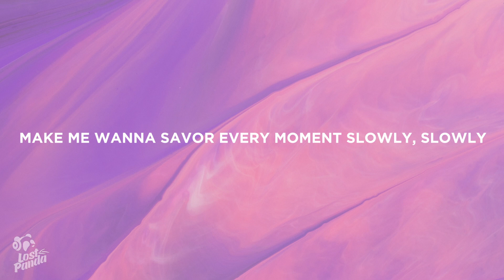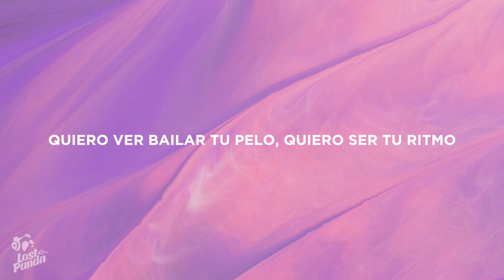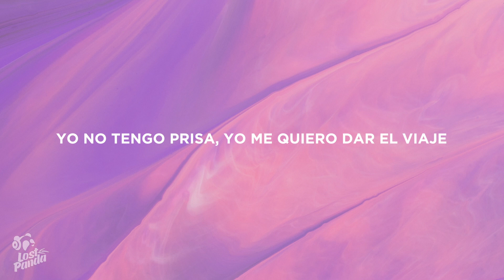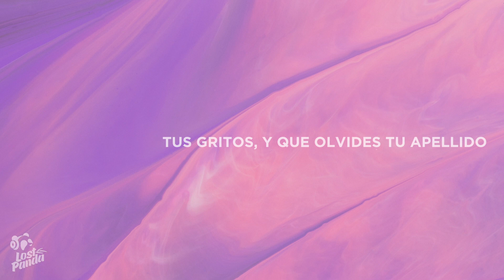Luis Fonsi, Daddy Yankee - Despacito (Remix) (Lyrics) Feat. Justin Bieber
“Luis Fonsi, Daddy Yankee - Despacito Remix Feat. Justin Bieber” Lyrics / Lyric Video by Lost Panda

Lostpandamusic.com/socials

“Luis Fonsi, Daddy Yankee - Despacito Remix Feat. Justin Bieber” Lyrics

Come and move that in my direction

[Verse 1: Luis Fonsi & Daddy Yankee]

[Coro: Luis Fonsi, Daddy Yankee & Justin Bieber]
Despacito
Despacito
Sube, sube)

[Bridge 1: Luis Fonsi & Daddy Yankee]

[Bridge 2: Daddy Yankee & Justin Bieber]
¡Oye!

Despacito
Despacito
Sube, sube)

Despacito
¡Bailalo!

[Bridge 3: Daddy Yankee, Luis Fonsi & Justin Bieber]
Despacito

📷 Wallpaper: Wengang Zhai

👩‍💻 Share “Luis Fonsi, Daddy Yankee - Despacito Remix Feat. Justin Bieber” Lyrics with your friends!